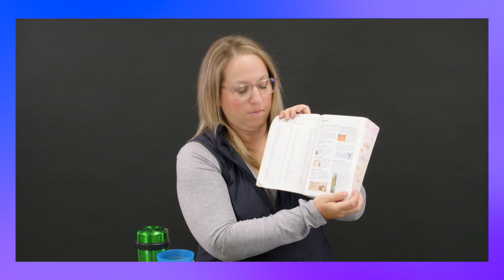Rock Kids Halifax | August 11, 2024